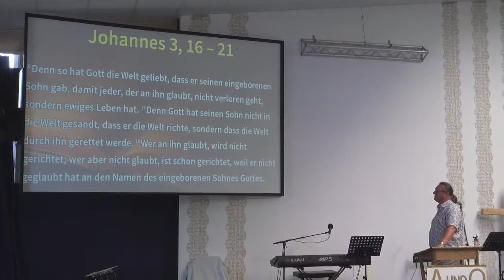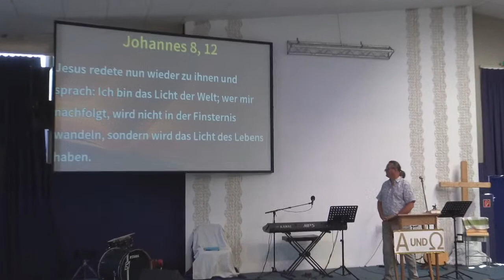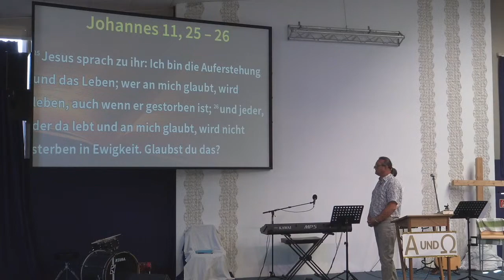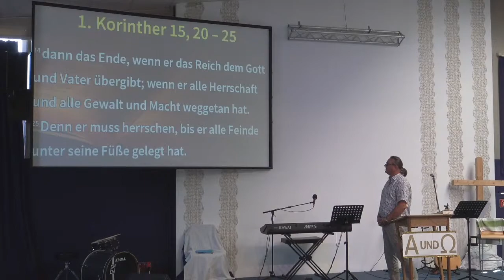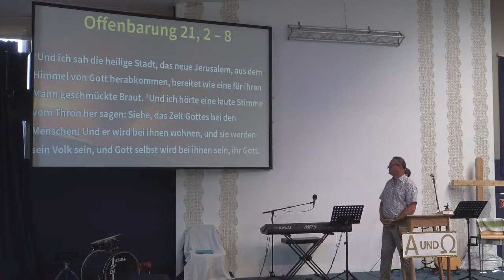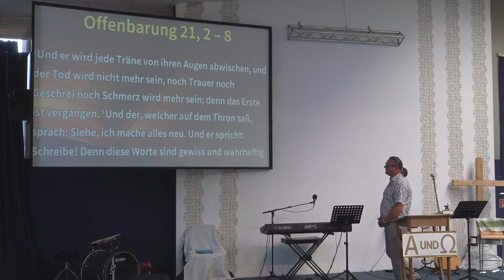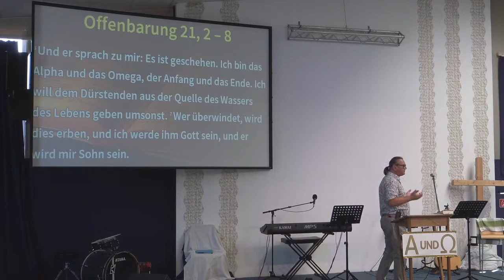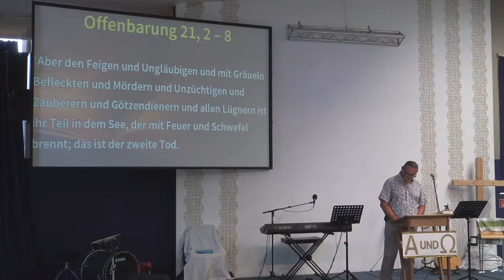Das Leben nach dem Tod Predigt 09.08.2020